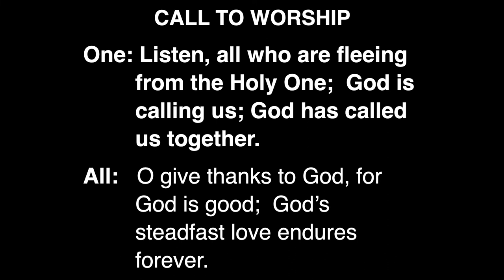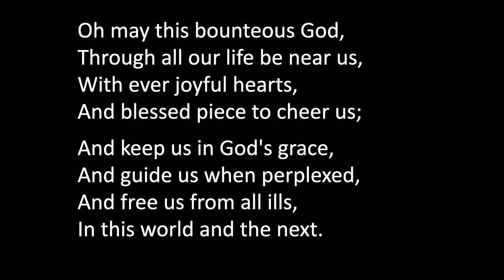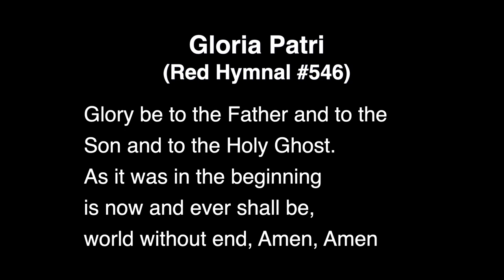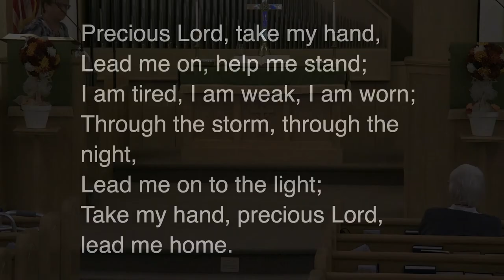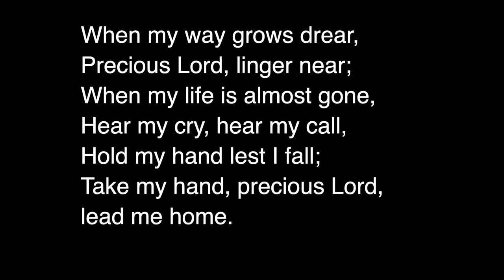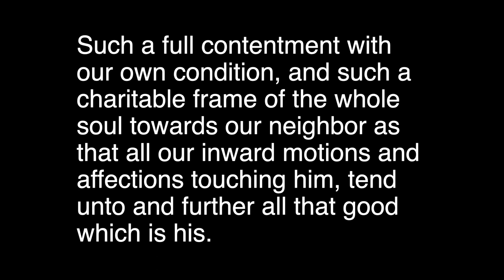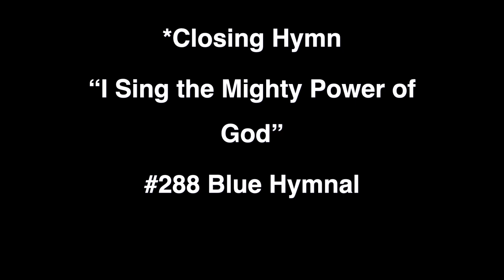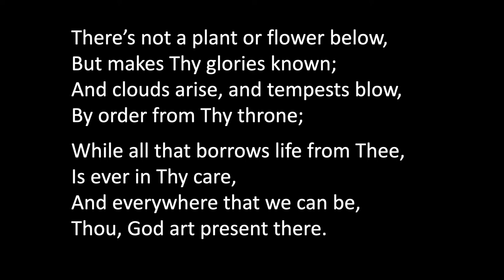Worship Service for October 17, 2021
Visit us at Westminsterevanscity.org
Online giving available